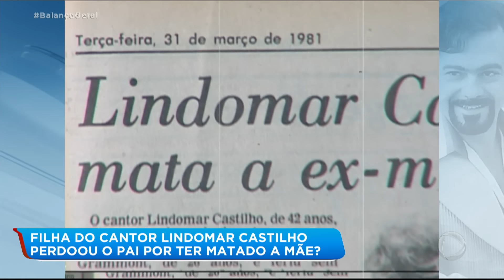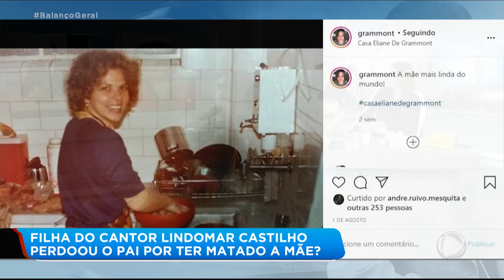Veja como está a filha do cantor Lindomar Castilho, 39 anos depois do pai assassinar sua mãe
Em 1981, o cantor Lindomar Castilho, conhecido como o Rei do Bolero, assassinou a mulher Eliane Grammont com cinco tiros no Café Belle Époque, em São Paulo. Eliane e Lindomar se casaram em 1979, tiveram uma filha, Liliane, e se separam um ano depois. A separação foi motivada por ciúmes, Lindomar não queria que a esposa cantasse. Após um longo julgamento, Lindomar foi preso. A filha, que tinha um ano e meio na época, ficou com a família da mãe. Lindomar foi condenado há 12 anos, sendo que seis anos ficou em regime semiaberto. Hoje Liliane tem 41 anos, é dançarina e coreógrafa. Por muito tempo, ela não quis falar sobre a tragédia, mas isso mudou: ele escreveu uma peça, "Casa de Vidro - Pequenas Histórias", que fala violência doméstica, desde a agressão psicológica até física.